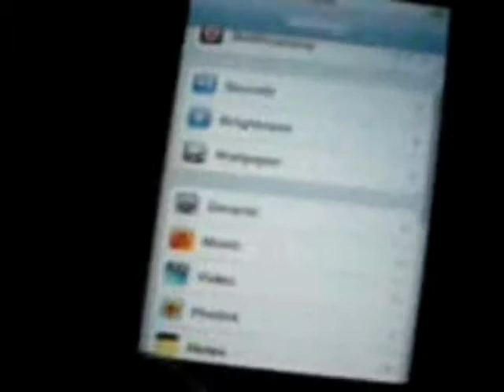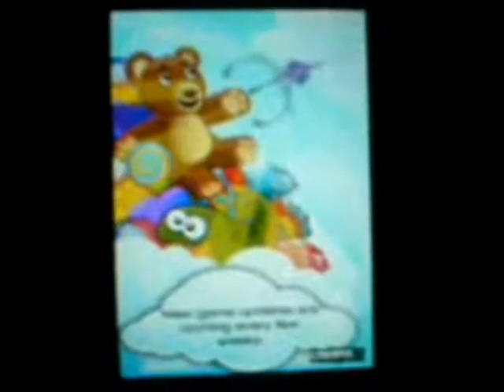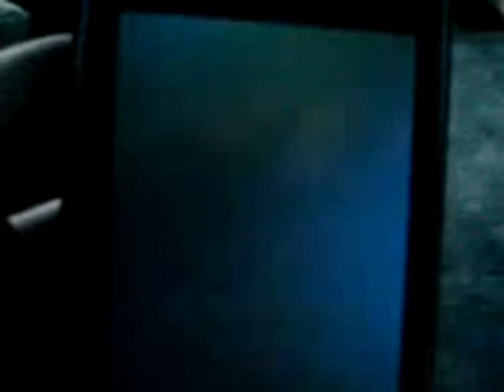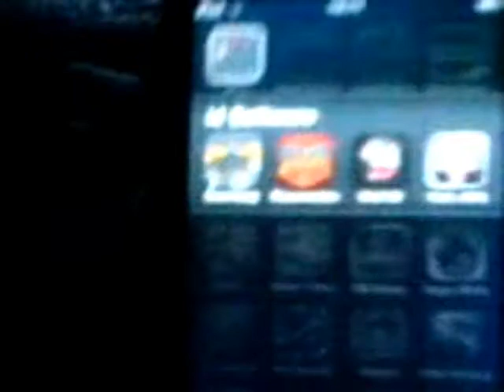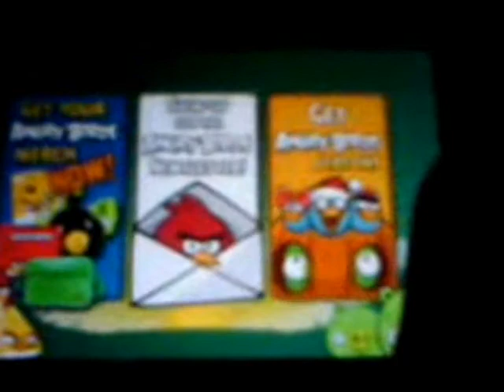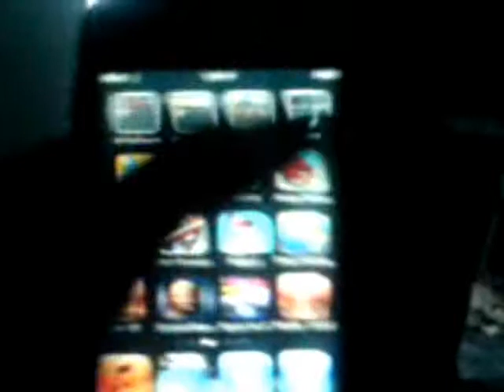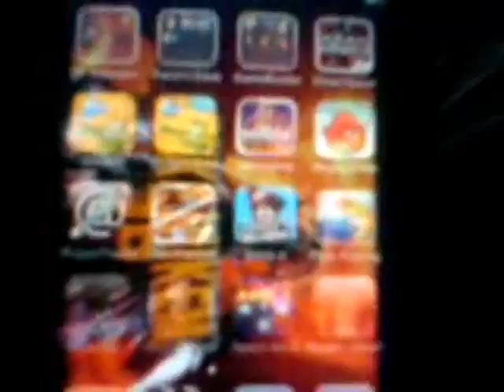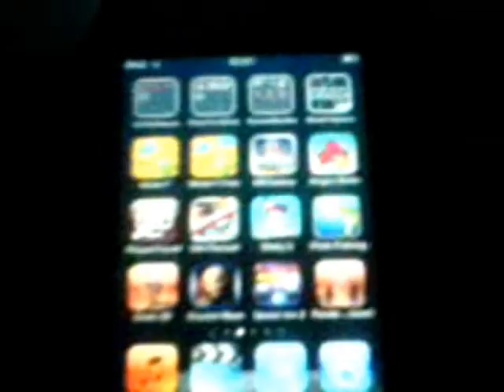Paul's Vlogging Ep50 - Chillin' n Gamin' (12-05-12)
Paul's Vlogging ~ Episode 50
Chillin' n Gamin'
12th May 2012

Bad day?
Disappear off to your bedroom and play games, alone in the peace and quiet!

(Apologies for the plenty of cursing in this video)